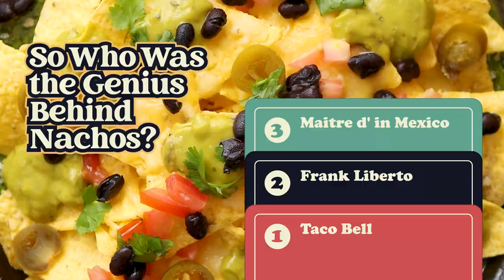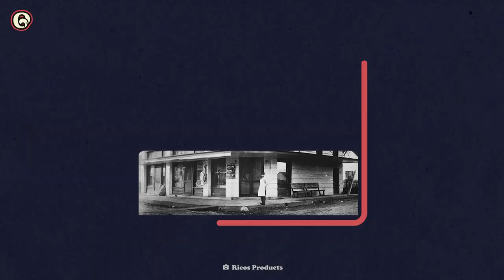The Man Who Invented Nachos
Americans love nachos. From baseball games to convenience stores, it's an iconic food that is cheap and easy to come by. Sometimes it's liquid and orange, and sometimes it's melty and stringy. They can have toppings like meat, guacamole, and sour cream. Who was the genius behind this delicious culinary pastime?

00:00 - The Man Who Invented Nachos
01:29 - Liberto
03:33 - Nachos Especiales
4:11 - Cheese
04:54 - Tex Mex